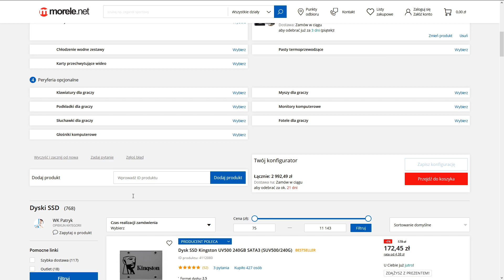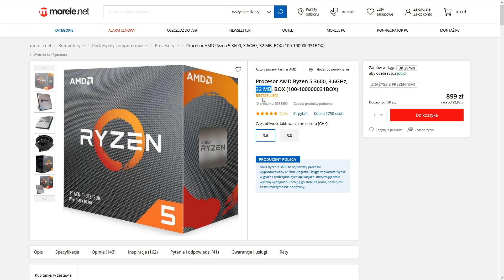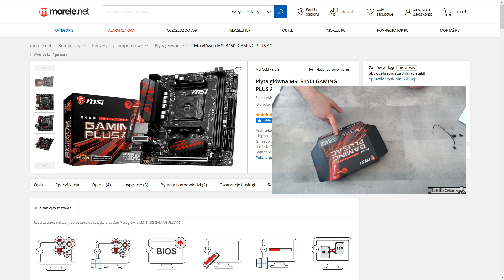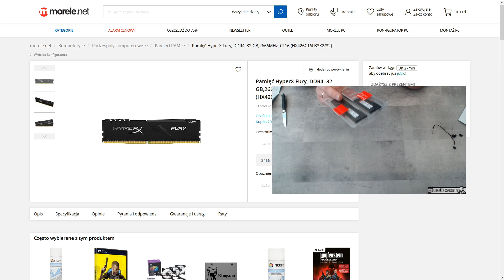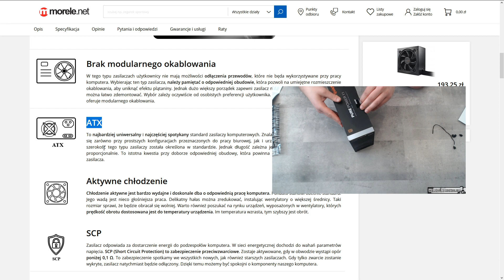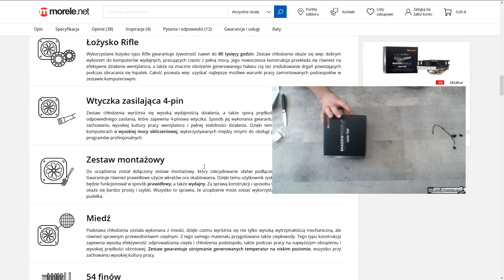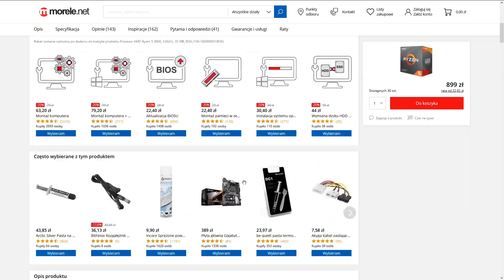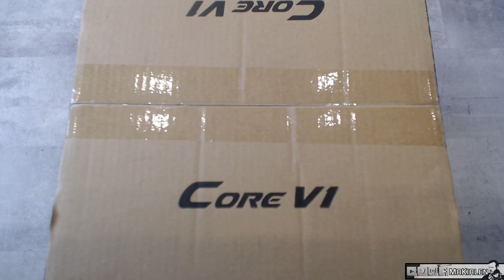UNBOXING - SKŁADAMY MINI SERWER DO GIER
Składamy nasz przydomowy mini serwer pod DayZ! Zapraszam na zupełnie inne video w którym zajmiemy się składaniem małego, chłodnego i wydajnego serwera który posłuży nam do postawienia serwera do gier.
📌 Social:
🎼Muzyka w filmie (z linkiem dodatkowe 2mc usługi za darmo):
🖼️Grafika w fimie (z linkiem dodatkowe 2mc usługi za darmo):
📃Serwer z filmu:
Płyta główna: Płyta główna MSI B450I GAMING PLUS AC